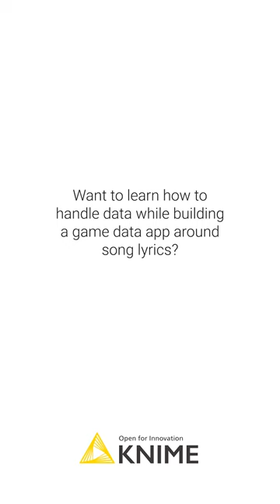Teens Crunch Data: The Bootcamp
Join us online for a 1-week summer camp and learn to build your own "Guess the Song" game app.
Over 5 days you'll be part of an interactive live class, led by expert data science instructors from KNIME. You'll learn the basics of data crunching to read, process, display, and analyze music data to build your app. Anyone can join: no coding skills are required.

Dates: July, 17 -21
Teachers: Daria Liakh, Schalk Gerber, Lada Rudnitckaia, Satoru Hayasaka
Requirements: Basic English and a computer